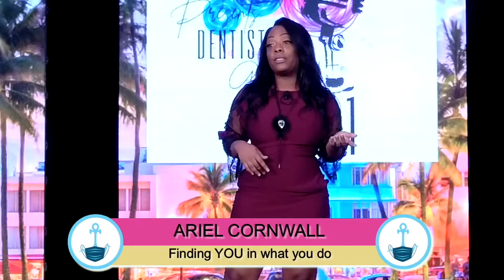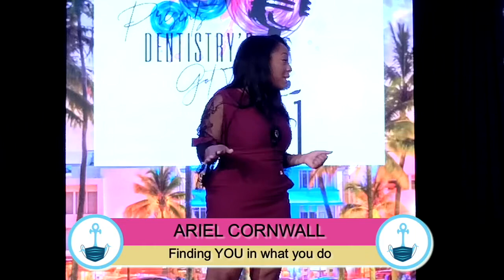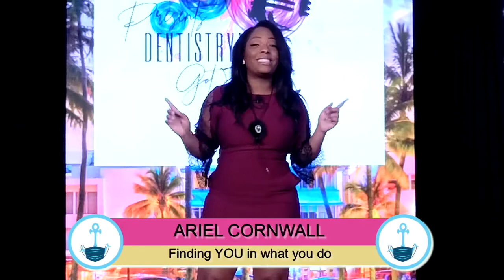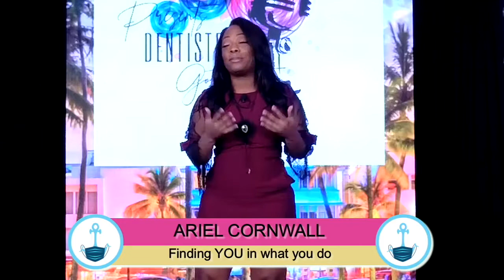Finding YOU in what you do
Knowing your “why!” as a dental professional can become more of the question "why?" after the initial, “thrill of being in the dental field.” For most, an immediate change of career or retirement is absolutely out of the question. Learning to amalgamate passion and profession within the same career path can be the solution to creating (Y)our (O)wn (U)topia and finding “YOU” in what you do.

Course Objectives: Distinguish the difference of Goal vs. Ultimate Goal,
​Validate the "7 Levels of Why

About the speaker:Finding
Ariel Cornwall is a Licensed Registered Dental Hygienist. Her overall goal to harmonize education and creativity inspired her to become a young professional and entrepreneur. She is now also the 28-year-old CEO of “Star Stories LLC,” and the self-published children’s book author of “The Story of Happy Tooth and Sad Tooth.”